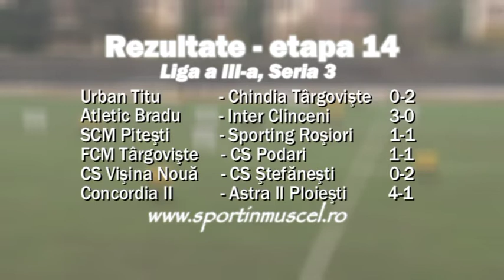jurnal 10 03 2015 sp 3 fotbal bogdan burhan muscelul campulung egal la afumati + rezultate etapa